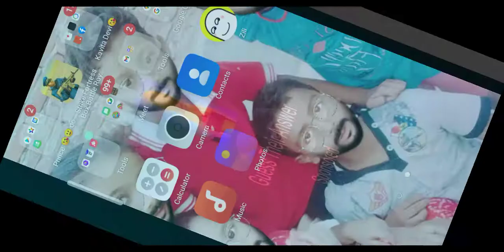strike fortress box Battelle gameplay kartik gaming yt